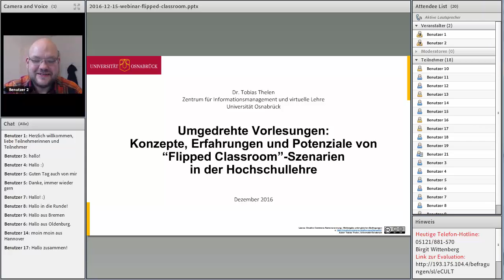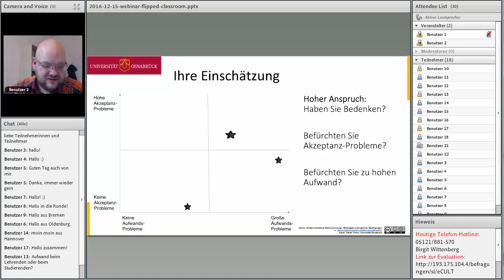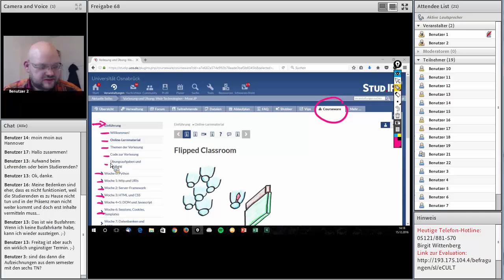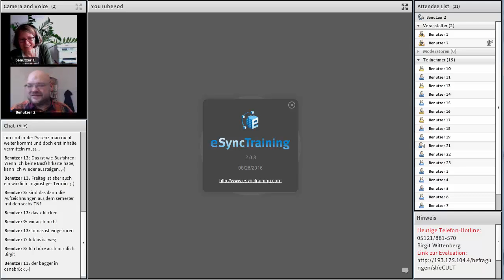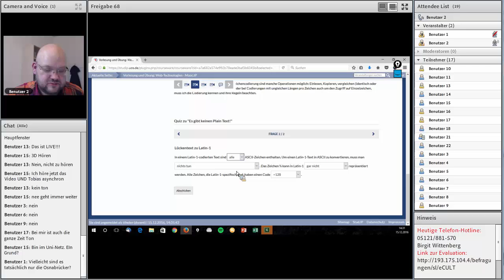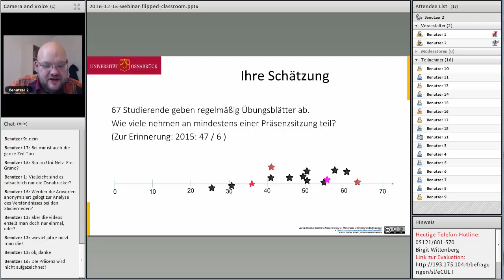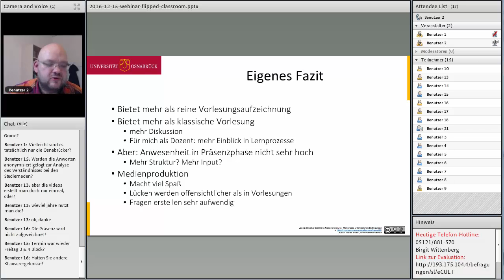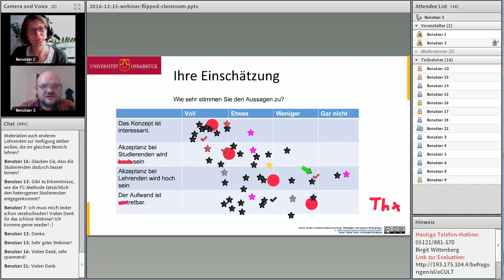Konzepte, Erfahrungen und Potenziale von “Flipped Classroom”-Szenarien in der Hochschullehre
Mit Flipped-Classroom-Konzepten (oder „inverted classroom“ oder „umgedrehter Unterricht“) wird versucht, die wertvolle Präsenzzeit in der Lehre stärker für Interaktion, Diksussion und gemeinsame Aufgabenbearbeitung zu nutzen. Dazu wird der passiv-rezeptive Teil von Vorlesungen in die Vorbereitungsphase zu Hause verlegt, die Arbeitsphasen also quasi „umgedreht“. Im Webinar werden verschiedene Konzepte vorgestellt, Erfahrungen mit der Umstellung einer etablierten Lehrveranstaltung vorgestellt und mit Erfahrungen Anderer kontrastiert. Die Webinar-Teilnehmer sollen dann miteinander darüber diskutieren, welche Potenziale das Format für die Hochschullehre bietet.

Zielgruppe: Lehrende aller Fächer, Mitarbeitende von E-Learning-Service-Einrichtungen

Referent: Tobias Thelen, Universität Osnabrück, Zentrum Virtuos